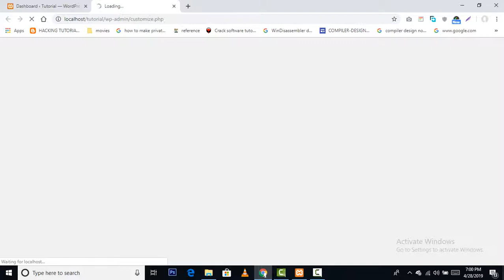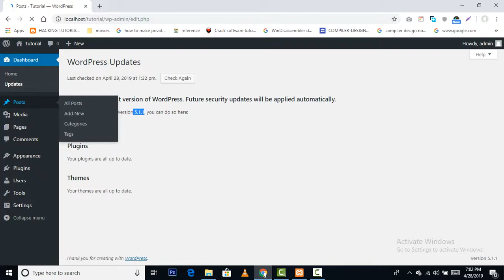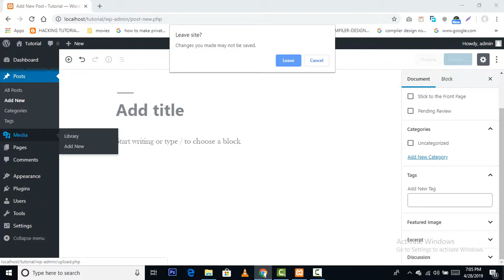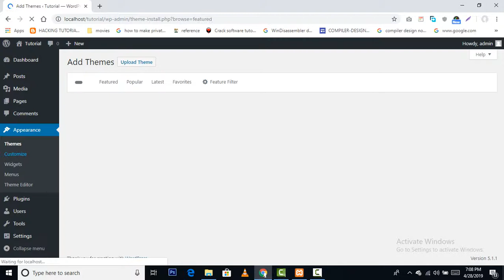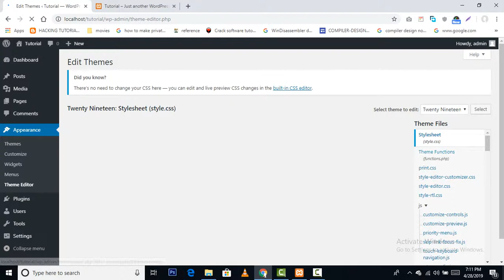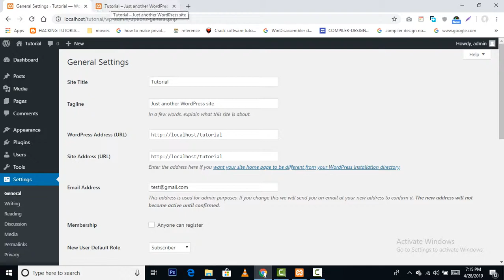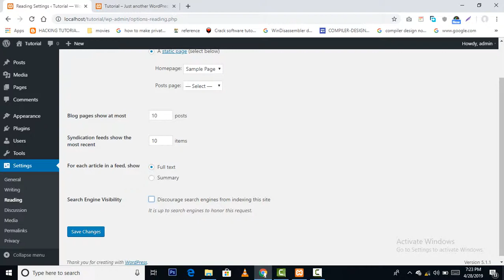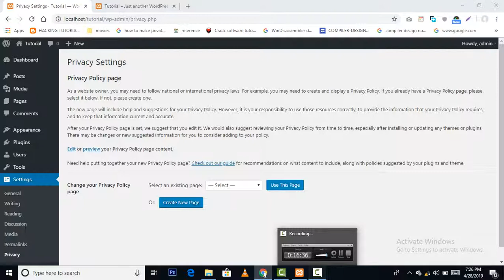Tutorial 2 | Wordpress beginners tutorial | What is dashboard | Pure Hindi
What is the use of dashboard